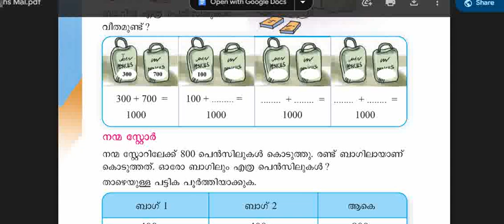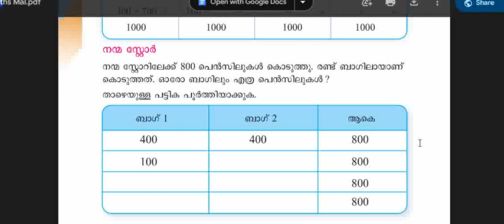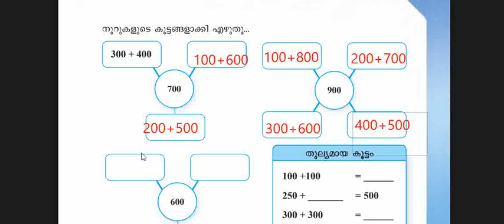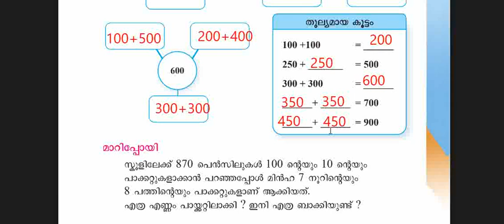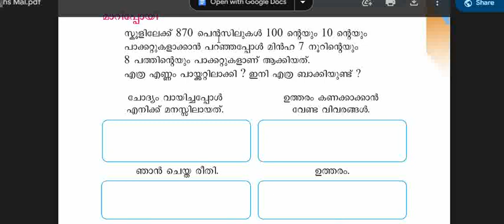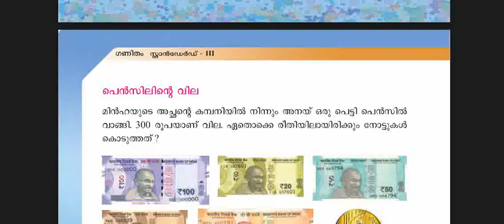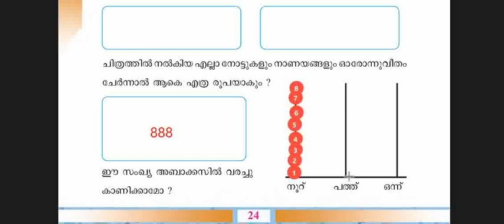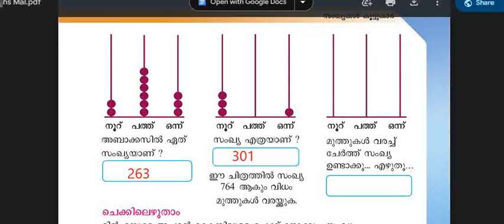STD 3 ഗണിതം പുതിയ ബുക്ക് 2024 പാഠം 2 സംഖ്യകൾ കൂട്ടുകാർ പേജ് 20 TO 25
STANDARD 3 ഗണിതം പുതിയ ബുക്ക് 2024 പാഠം 2 സംഖ്യകൾ  കൂട്ടുകാർ  പേജ്  20 TO 25,
CLASS 3 ഗണിതം പുതിയ ബുക്ക് 2024 പാഠം 2 സംഖ്യകൾ  കൂട്ടുകാർ  പേജ്  20 TO 25,